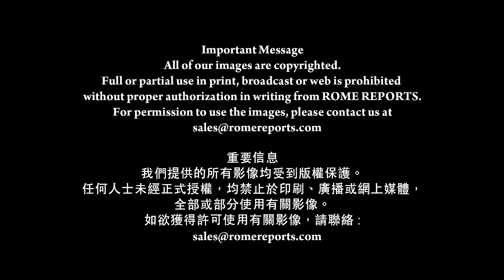教宗牧函論耶穌的馬槽